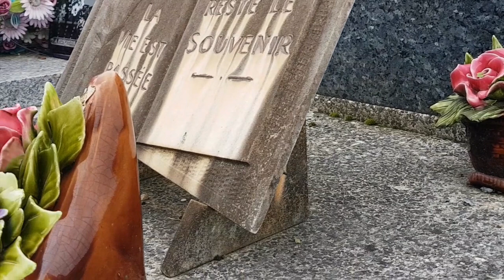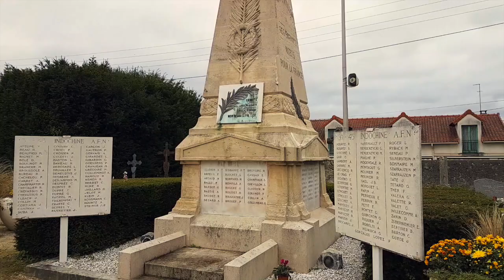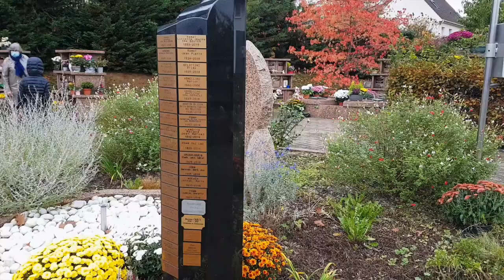День Всех Святых. 1 ноября во Франции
1 ноября во Франции отмечается День всех святых.

В этот день французы поминают умерших и родственников, предков, близких. Католическая религия считает соблюдение обрядов поминовения важным долгом всех верующих.
Спасибо большое за поддержку и просмотр
С Любовью к Вам Светлана Франция